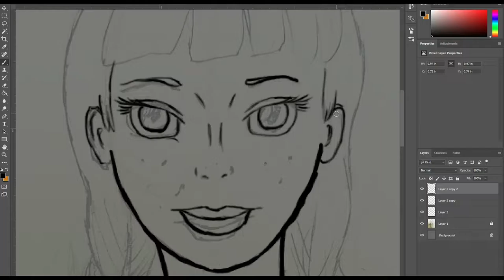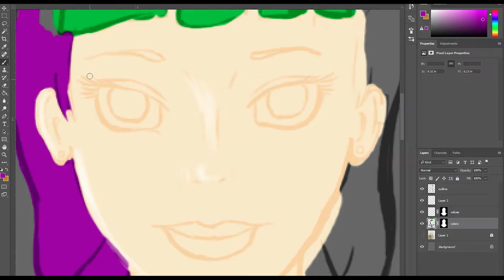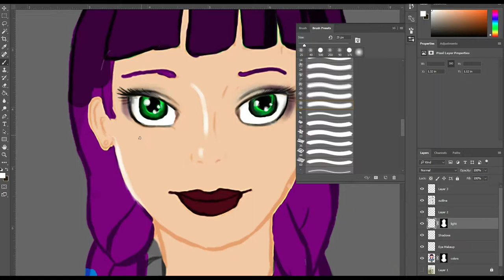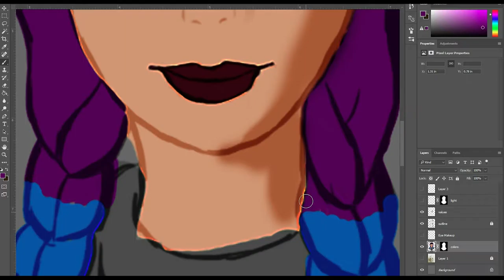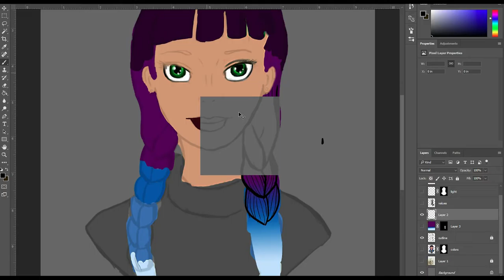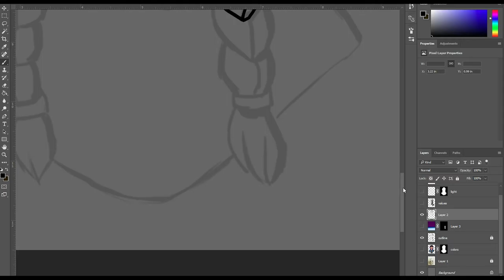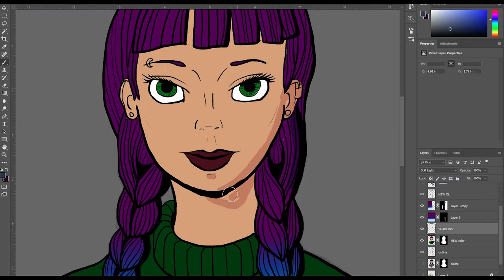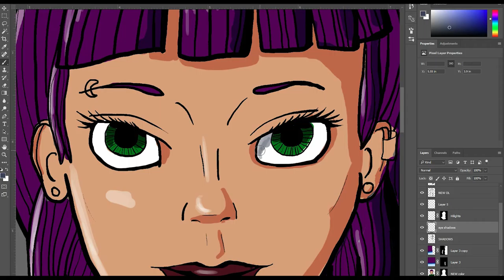Pigtails • Digital Drawing Timelapse • Struggling With My Art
Sorry this took so long to upload!
In this video, I discuss some of my artistic struggles and how my struggles turned into a finished piece! Hope you guys enjoy!

Danica Sills is the artist who inspired my change in direction with this piece. Her work is AMAZING, check her out